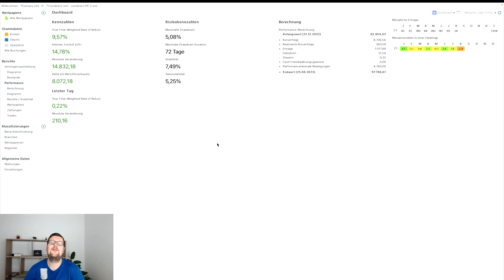Meilensteine zum 30igsten Geburtstag - So sieht es bei mir aus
Ich bin neuerdings auch auf Tiktok &Twitch unterwegs:
Du willst mich Supporten?
Mein Equipment:
Meine Lieblingsbücher:
In diesem Video geht es um besondere Meilensteine zum 30-igsten Geburtstag

Viele Grüße
Sven